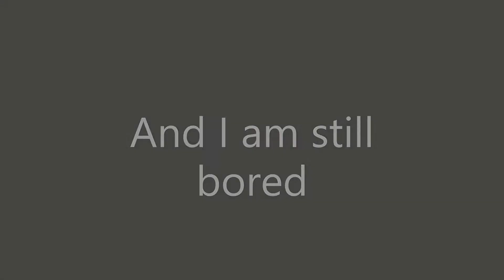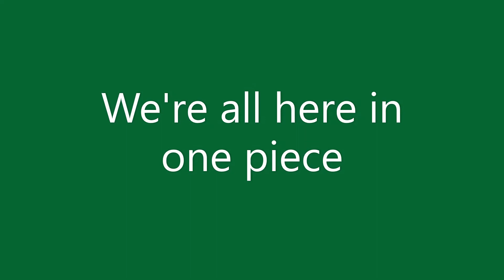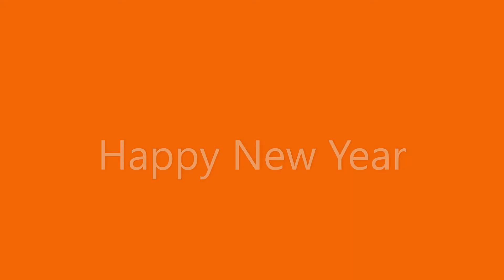8 years later and I am bored once more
Can you believe 8 years have already passed?